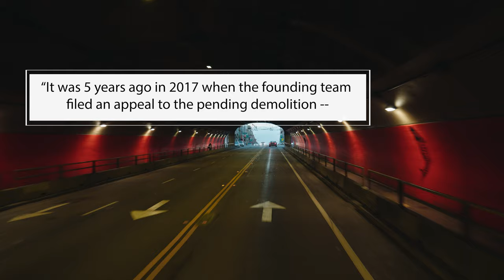5 Years of The Transgender District | Part I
January 31st, 2022 marks the 5 year anniversary of the creation of the first legally recognized transgender district in the world.

A four part series, directed by Artist/Curator Juniper Yun and Filmmaker Hunter Cate for The Transgender District, this segment features the reflections of co-founders Aria Sa'id, Honey Mahogany, Janetta Johnson, Stephany Ashley, Nate Allbee and Brian Basinger.